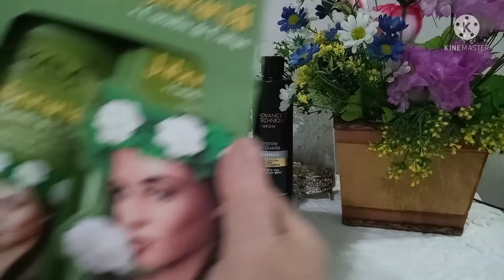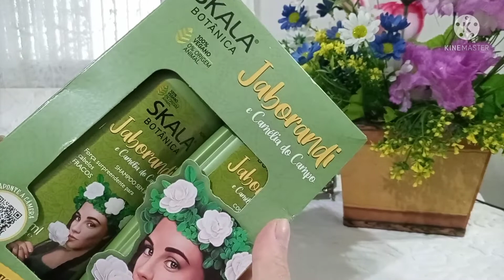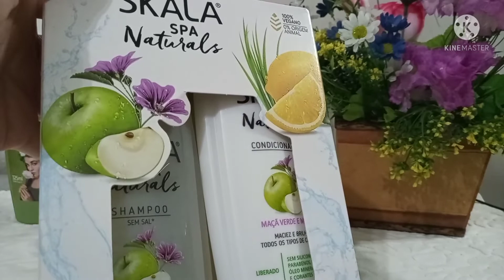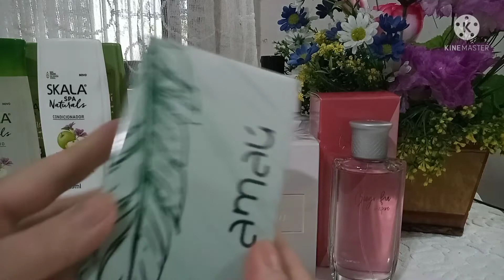O Que Tem De Novo Por Aqui | As Comprinhas de Dezembro/21 | Vem Comigo! ✅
Espero que sim! Sejam todos bem vindos!
Beijooo

Parcerias...

Para ter CUPOM e CASHBACK em suas compras online e loja física cadastre-se no MÉLIUZ e CUPONOMIA e receba $5,00 na sua conta para resgate futuro. Baixe o app e comece a economizar em suas compras...